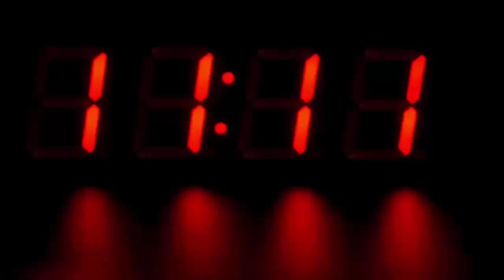पंचायत ने दिया भाभी से शादी करने का आदेश तो युवक ने की ऐसी हरकत, देखके हैरान रह गया पूरा गांव...